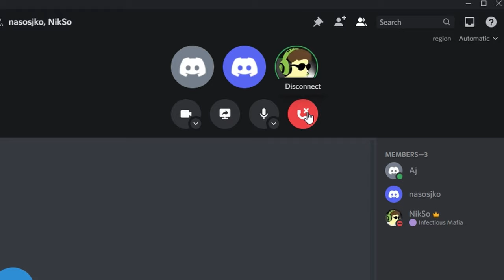Trolling ΑΥΤΙΣΜΟΥ στο Minecraft (Lockdown SMP)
Το σημερινό βίντεο έχει έξτρα δόση αυτισμού, οπότε καλή απόλαυση.